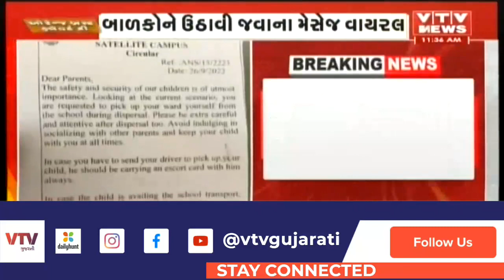રાજ્યમાં બાળકોને ઉઠાવી જવાના વાયરલ મેસેજના મામલે તમામ જિલ્લાના પોલીસ કમિશનરને કરાયા સતર્ક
રાજ્યમાં બાળકોને ઉઠાવી જવાના વાયરલ મેસેજના મામલે તમામ જિલ્લાના પોલીસ કમિશનરને કરાયા સતર્ક | VTV Gujarati